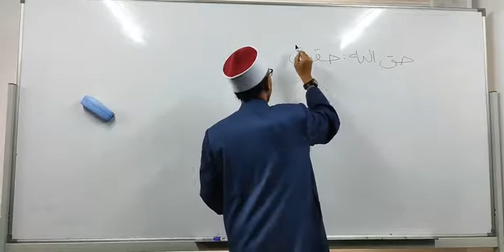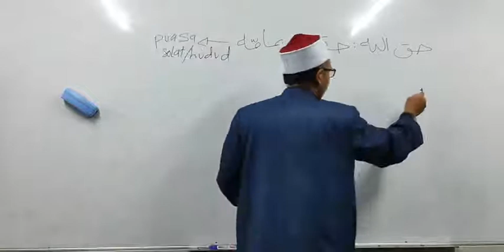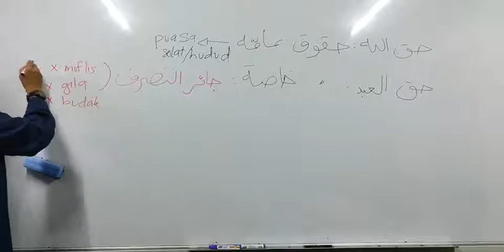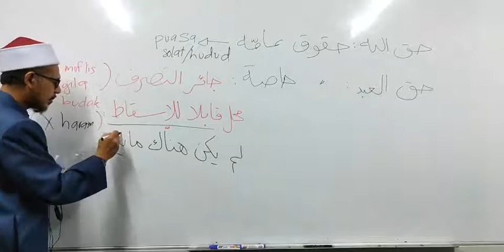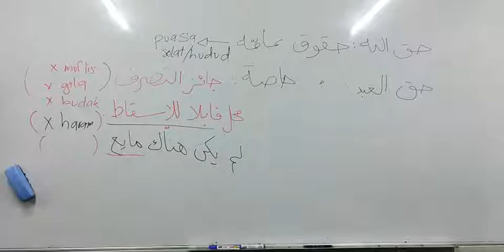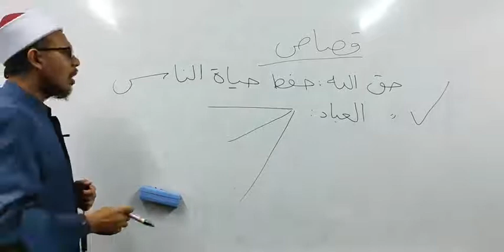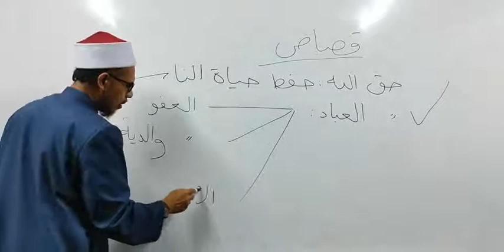Siri 19 Pengajian Asas Usul Fiqh, Pusat Tahfiz At Taqwa (PTAT), 030921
Perbincangan Hari Ini :

1) Pembahagian Mahkum Fiih

2) Pengenalan Kepada Mahkum 'Alaih

Semoga Bermanfaat .

Disampaikan oleh : Ustaz Farid Ridzuan

Lokasi Kuliyyah : Surau Az-Zohir Kuala Lumpur